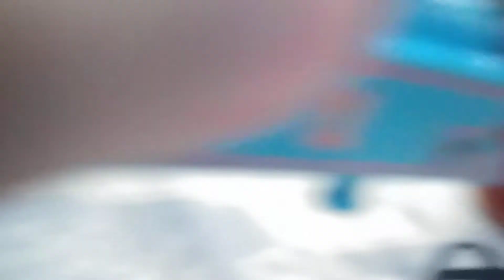Dumb train skit 2